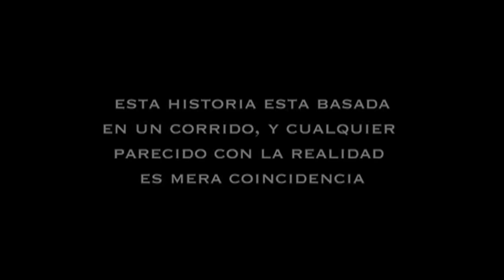EL CORRIDO DEL KATCH - LA PELICULA COMPLETA | PELICULAS DE NARCOS Y ACCION ESTRENO 2023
CON OSCAR LOPEZ, FABIAN LOPEZ, VALENTIN TRUJILLO JR, GUILLERMO QUINTANILLA, EMILIO FRANCO